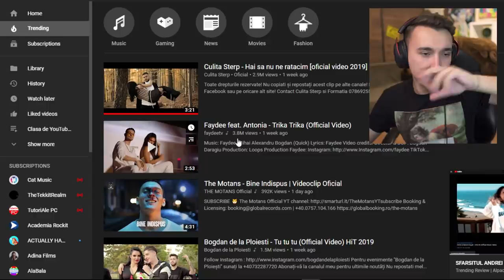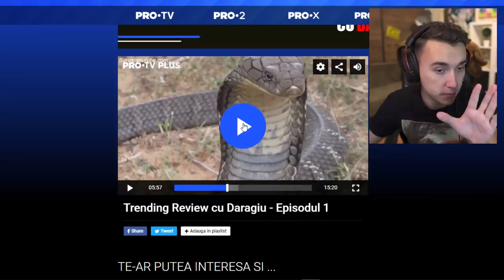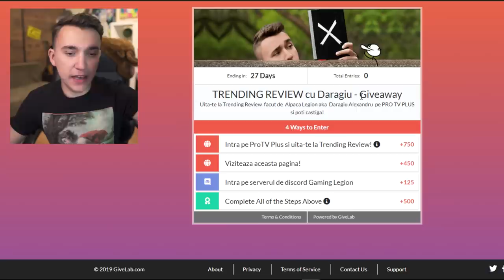TRENDING REVIEW IS BACK!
.{OYO }. { OYO}.
.{. }. 💖Alpaca is Love, Alpaca is Life💖. {. }.
.{. }o. o{. }.
Brawl Stars - Gameplay Walkthrough Part 1 - Shelly: Gem Grab (iOS, Android)